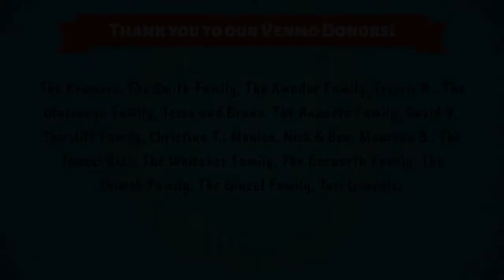Notre Seigneur Jésus Christ Roi de l'Univers! (34ème dimanche du Temps Ordinaire) — Année C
Une réflexion catholique pour les enfants basée sur les lectures de la solennité de Notre Seigneur Jésus Christ Roi de l'Univers (34ème dimanche du temps ordinaire), année C. Soutenez cette chaîne sur Patreon !

NOUVELLE RÉFLEXION TOUS LES MERCREDIS
Créée par Isabella D'Angelo

00:00 Titre
00:09 Première lecture
00:48 Psaume
01:32 Deuxième lecture
03:00 Evangile
04:15 Réflexion